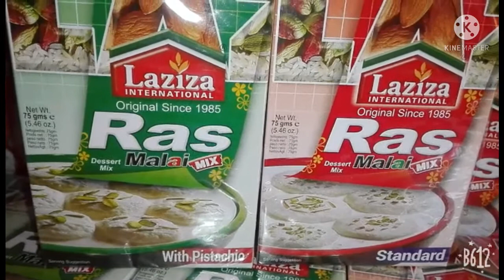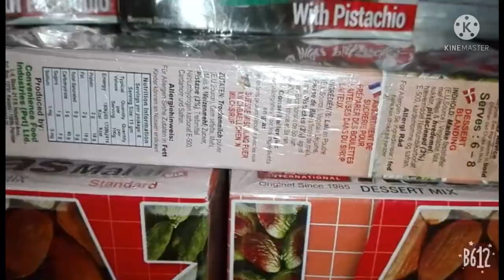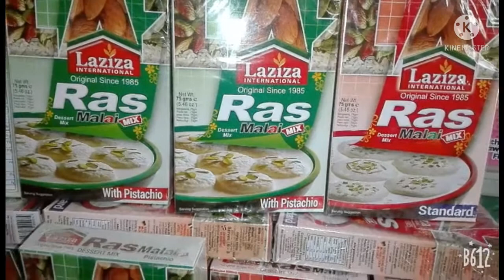LAZIZA RASMALAI STANDARD !RASMALAI PRICE WHOLESALE PRICE#RASMALAI REVIEW 2022 IN PAKISTAN URDU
Laziza Packet Price Review Pakistan
Best Quality Rasmalai
New 2022
Ramzan Special Price Review Ras malai
Laziza RasMalai  Price In Pakistan New
Malai Roll Price Review
How much Mak RasMalai
Easy Homemada Rasmalai Price
WHOLESALE PRICE Laziza Packet
RasMalai With Pistachio price
Laziza International Original Since 1985
Ras Malai Net Wt 75Gms